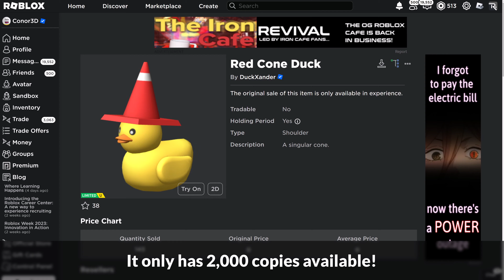[LIMITED EVENT] How to get the RED CONE DUCK in PLS DONT TALK | Roblox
I'll be showing you how to get the Red Cone Duck in PLS DONT TALK on Roblox!